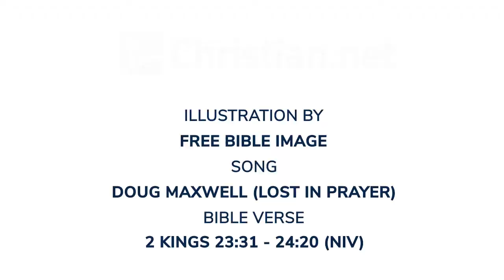2 Kings 23:31 - 24:20: Jehoahaz to Zedekiah Kings of Judah | Bible Stories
Bible Stories - 2 Kings 23:31 - 24:20: Jehoahaz to Zedekiah Kings of Judah

Jehoahaz was twenty-three years old when he became king, and he reigned in Jerusalem three months. His mother’s name was Hamutal daughter of Jeremiah; she was from Libnah. He did evil in the eyes of the Lord, just as his predecessors had done. Pharaoh Necho put him in chains at Riblah in the land of Hamath so that he might not reign in Jerusalem, and he imposed on Judah a levy of a hundred talents of silver and a talent of gold. Pharaoh Necho made Eliakim son of Josiah king in place of his father Josiah and changed Eliakim’s name to Jehoiakim. But he took Jehoahaz and carried him off to Egypt, and there he died. Jehoiakim paid Pharaoh Necho the silver and gold he demanded. In order to do so, he taxed the land and exacted the silver and gold from the people of the land according to their assessments.

Jehoiakim was twenty-five years old when he became king, and he reigned in Jerusalem eleven years. His mother’s name was Zebidah daughter of Pedaiah; she was from Rumah. And he did evil in the eyes of the Lord, just as his predecessors had done.

During Jehoiakim’s reign, Nebuchadnezzar king of Babylon invaded the land, and Jehoiakim became his vassal for three years. But then he turned against Nebuchadnezzar and rebelled. The Lord sent Babylonian, Aramean, Moabite and Ammonite raiders against him to destroy Judah, in accordance with the word of the Lord proclaimed by his servants the prophets. Surely these things happened to Judah according to the Lord’s command, in order to remove them from his presence because of the sins of Manasseh and all he had done, including the shedding of innocent blood. For he had filled Jerusalem with innocent blood, and the Lord was not willing to forgive.

As for the other events of Jehoiakim’s reign, and all he did, are they not written in the book of the annals of the kings of Judah? Jehoiakim rested with his ancestors. And Jehoiachin his son succeeded him as king.

The king of Egypt did not march out from his own country again, because the king of Babylon had taken all his territory, from the Wadi of Egypt to the Euphrates River.

Jehoiachin was eighteen years old when he became king, and he reigned in Jerusalem three months. His mother’s name was Nehushta daughter of Elnathan; she was from Jerusalem. He did evil in the eyes of the Lord, just as his father had done.

At that time the officers of Nebuchadnezzar king of Babylon advanced on Jerusalem and laid siege to it, and Nebuchadnezzar himself came up to the city while his officers were besieging it. Jehoiachin king of Judah, his mother, his attendants, his nobles and his officials all surrendered to him.

In the eighth year of the reign of the king of Babylon, he took Jehoiachin prisoner. As the Lord had declared, Nebuchadnezzar removed the treasures from the temple of the Lord and from the royal palace, and cut up the gold articles that Solomon king of Israel had made for the temple of the Lord. He carried all Jerusalem into exile: all the officers and fighting men, and all the skilled workers and artisans—a total of ten thousand. Only the poorest people of the land were left.

Nebuchadnezzar took Jehoiachin captive to Babylon. He also took from Jerusalem to Babylon the king’s mother, his wives, his officials and the prominent people of the land. The king of Babylon also deported to Babylon the entire force of seven thousand fighting men, strong and fit for war, and a thousand skilled workers and artisans. He made Mattaniah, Jehoiachin’s uncle, king in his place and changed his name to Zedekiah.

Zedekiah was twenty-one years old when he became king, and he reigned in Jerusalem eleven years. His mother’s name was Hamutal daughter of Jeremiah; she was from Libnah. He did evil in the eyes of the Lord, just as Jehoiakim had done. It was because of the Lord’s anger that all this happened to Jerusalem and Judah, and in the end he thrust them from his presence.